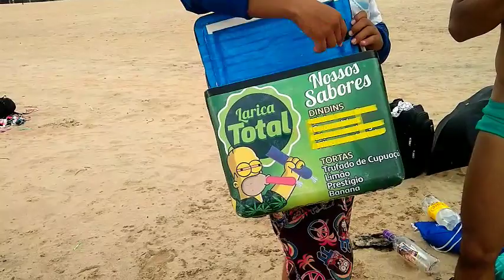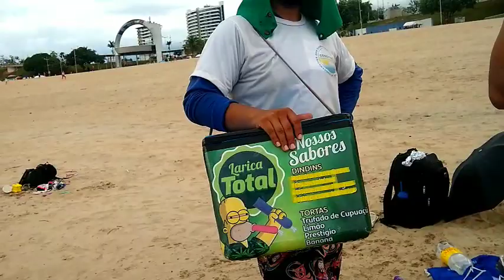TREINO NA PRAIA DA PONTA NEGRA E PRIMEIRA VEZ DO JOHN NA PRAIA 🌊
O vídeo de hoje foi um Treino na praia da ponta negra com o Bboy Till onde o Bboy profeta e a Thayla sua esposa levou todos nós com as crianças para dar um passeio

Como organizar as finanças da minha pequena empresa

Método resultados

Rumo aos objetivos da vida / desenvolvimento pessoal

Quer crescer seu Instagram vem comigo e clike neste link que você saberá 👇👇👇👇👇👇👇👇👇👇👇👇👇👇

Link do vídeo onde você encontra os livros